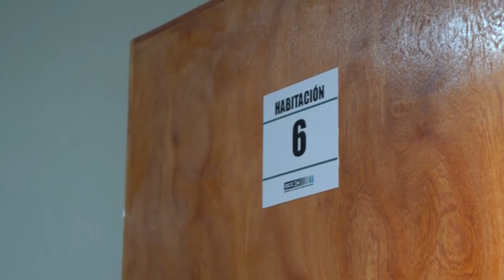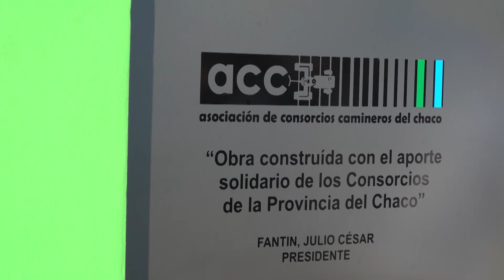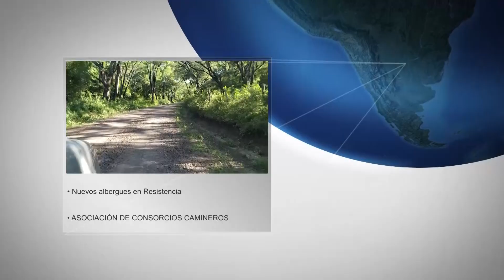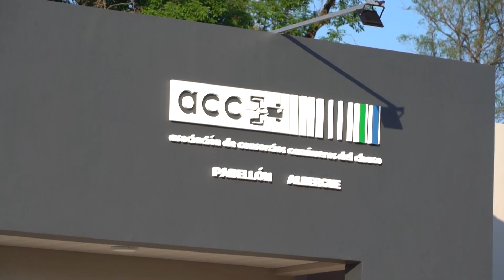ACC - ALBERGUES // DESAFÍOS PARA LA PRODUCCIÓN DE CHACO // GIRASOL - CORZUELA | TERRA CHACO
TERRA CHACO 783